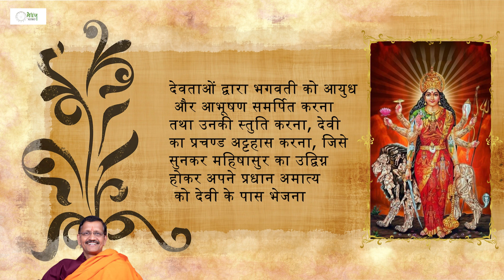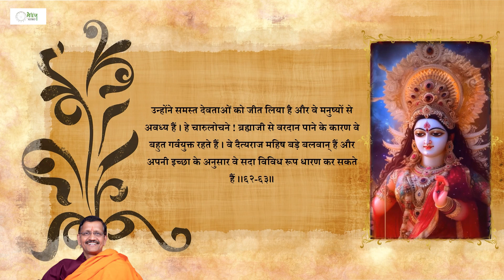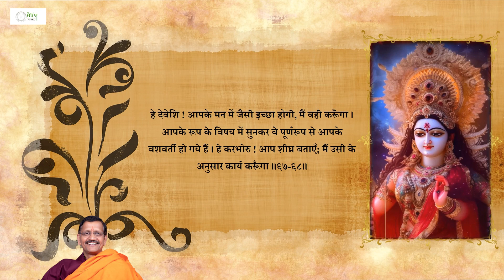Shrimad Devibhagwat|Skandh 05|Part 09|श्रीमद्देवीभागवतमहापुराण संपूर्ण अर्थ सहित|Dr. Samir Tripathi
Shrimad Devibhagwat|Skandh 05|Part 09|श्रीमद्देवीभागवतमहापुराण संपूर्ण अर्थ सहित|Dr.

Welcome to Medhaj Astro, an initiative led by Dr. Samir Tripathi, CMD – Medhaj Group, with a vision to provide a comprehensive understanding of the physical, mental, and spiritual aspects of life through the lens of astrology. 🔮🌟 Driven by extensive research and analysis, Medhaj Astro aims to impart knowledge and insights into astrology to empower individuals.